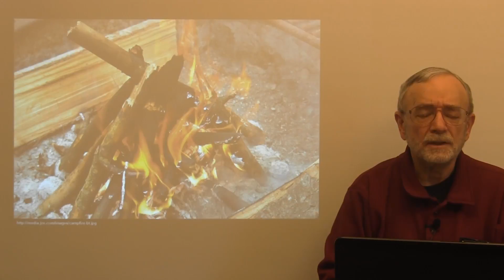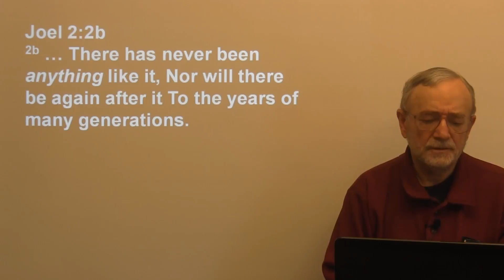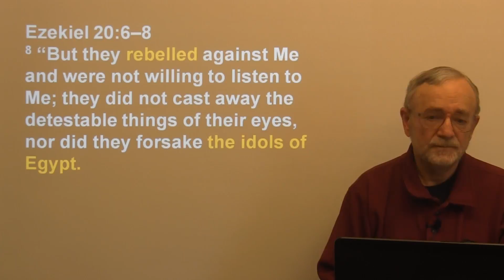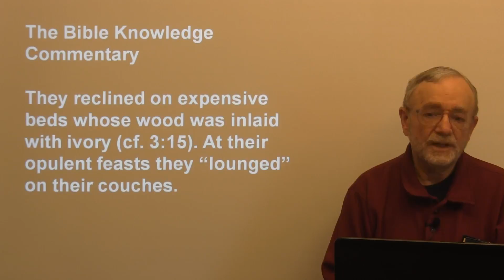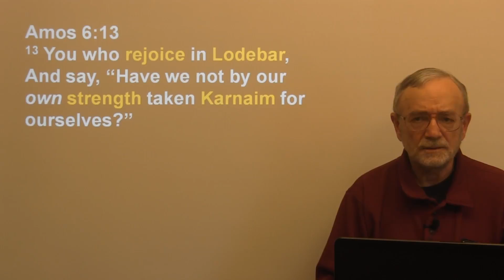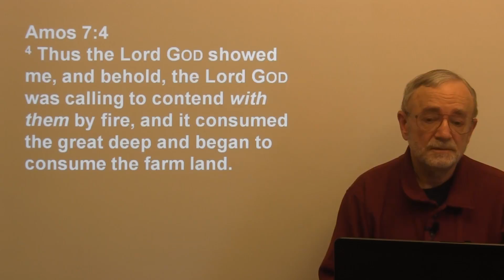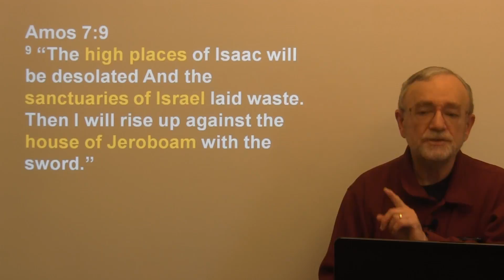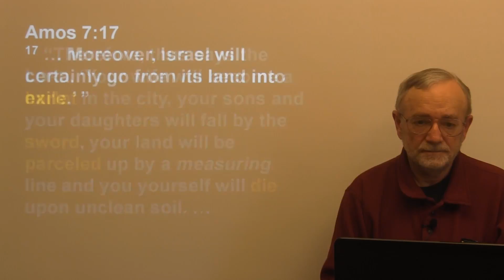Minor Prophets Session 19: Amos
Join Bob Morris as he teaches through the Minor Prophets- on video for the first time. Come hear the message of the Divine Author through these twelve men: discipline befalling a wayward nation, and hope in the promise of redemption through the coming Messiah and His future Kingdom.

HaDavar's classes are made possible through the generous support of our students and partners in the Gospel. If you have been blessed by these classes, please consider donating to the ministry. Thank you!